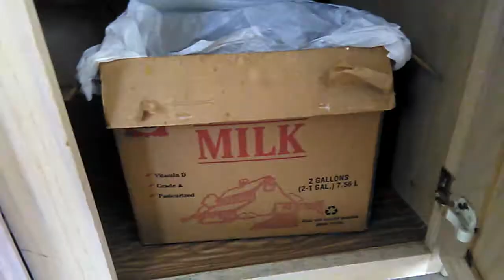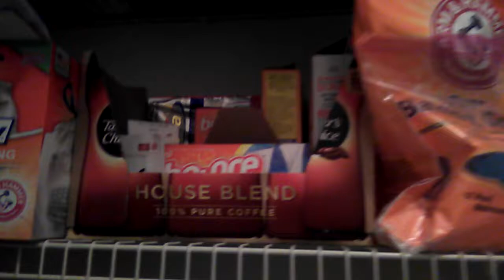Organising with available cardboard boxes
Cardboard hacks

Using the available cardboard boxes for organizing various things in house

aniana cafe Tamil – organising, diy's, cleaning tips, pooja vlogs, pregnancy care, baby care, simple recipes, south indian lunch menu recipes in Tamil.